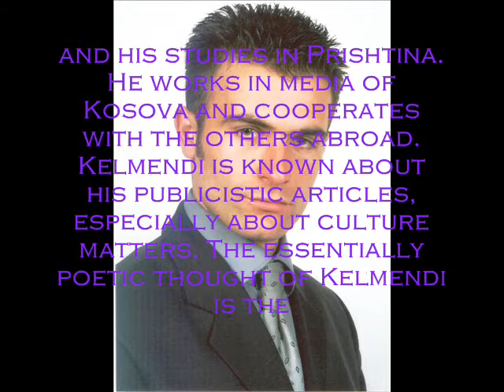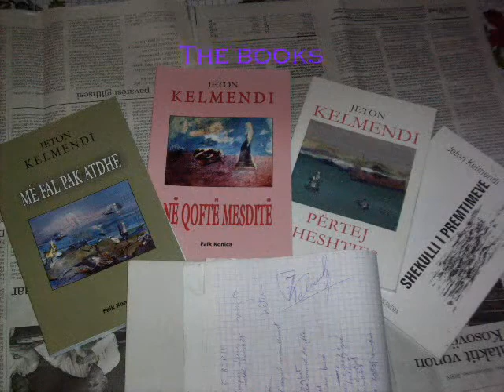Jeton Kelmendi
This videoa is for the leader people from Rugova
and here is the past and the future